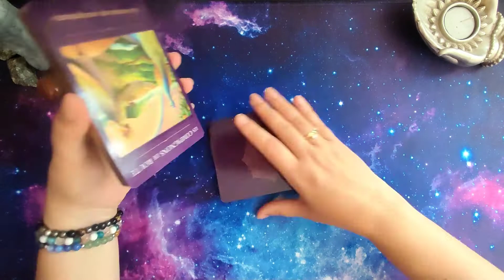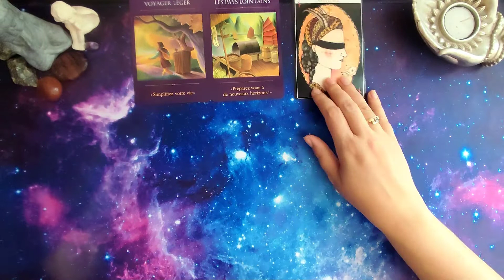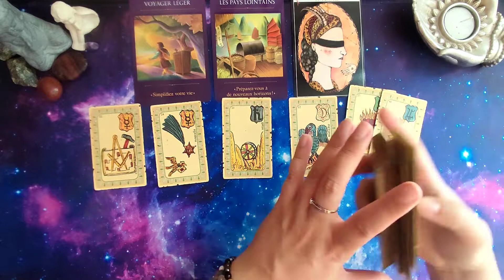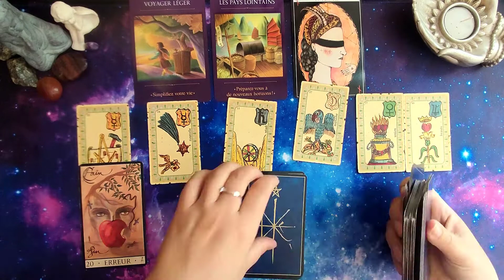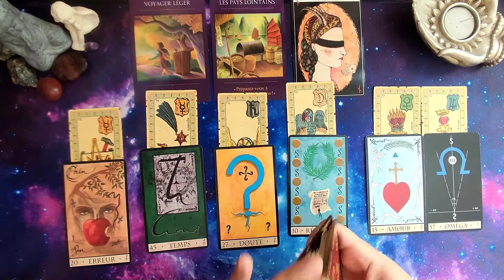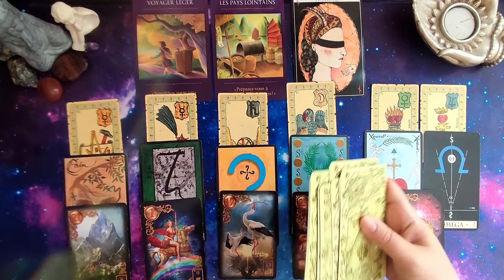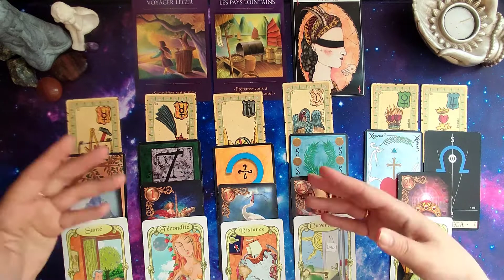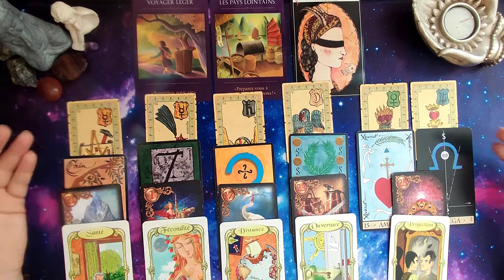♎BALANCE Octobre 2021 🍁 Simplifiez vous la vie 💖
Voici la guidance pour vous les balances pour ce mois d'octobre.
Oracles utilisés:
L'oracle du voyageur sacré
L'oracle des runes
l'oracle Belline
L'oracle de la triade
L'oracle des rêves enchantés de Lenormand